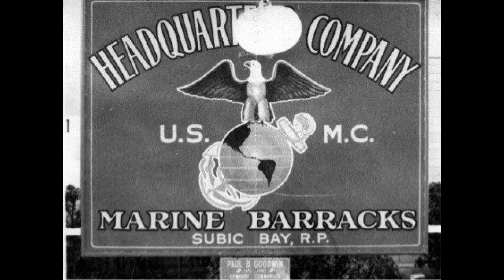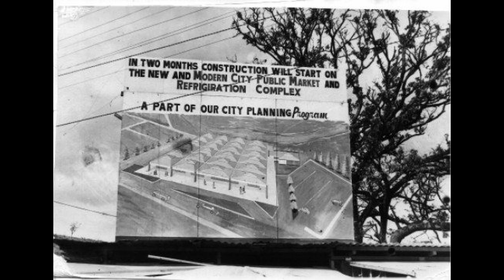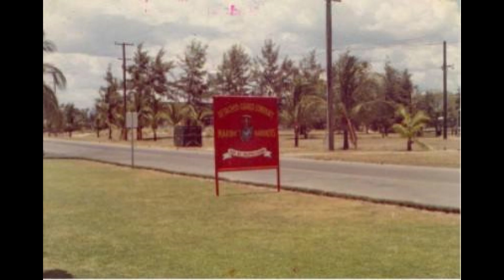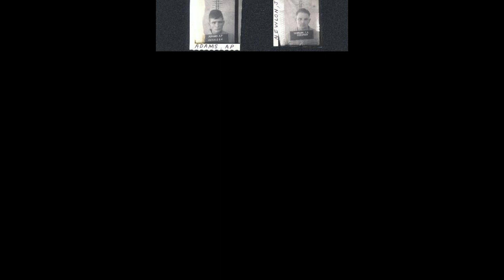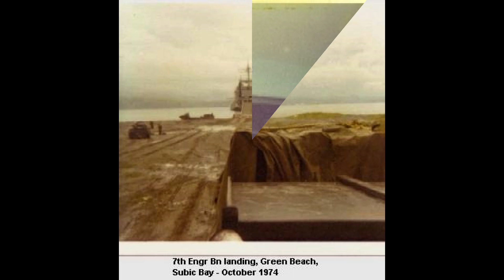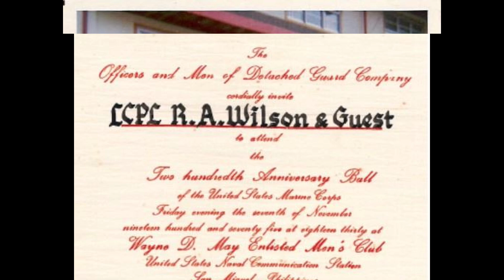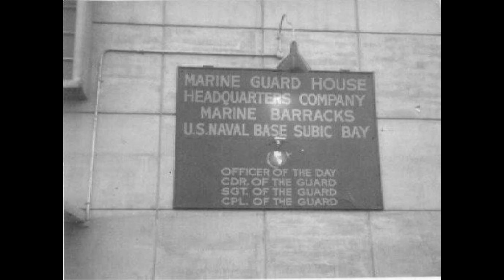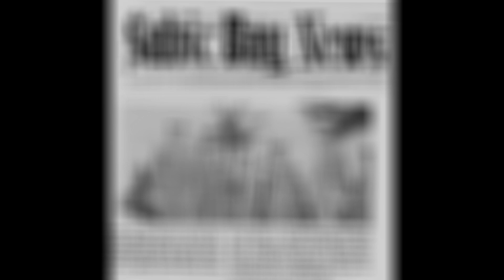OVER FOUR DECADES OF OLD PHOTOS 1945 - 1991 - THE OLD SUBIC BAY NAVAL BASE PHILIPPINES - PART # 3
I have a subscriber who was stationed at the old Subic Bay Navel Base. I was given a flash drive with over 1,500 photos dating back as far as 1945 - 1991. I wanted to share these photos with the world. To me this is history of not only the Philippines but also U.S.A. military involvement here in The Philippines.

Part # 3

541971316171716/